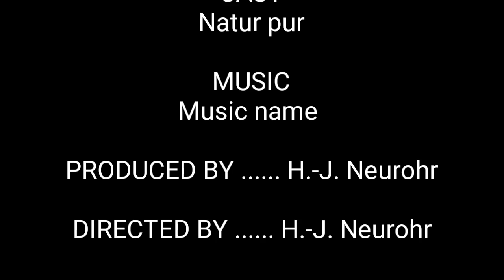Leucate La Mine - Spaziergang 04.06.2017